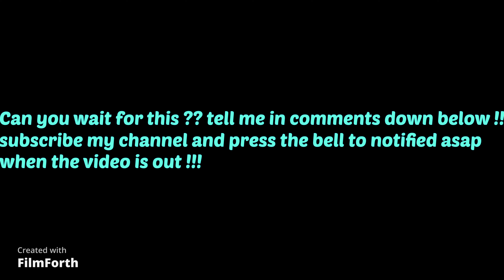LIVETOPIA SQUID GAME SHORT ROLEPLAY SERIES TRAILER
The ep 1 will be there soon and others too!